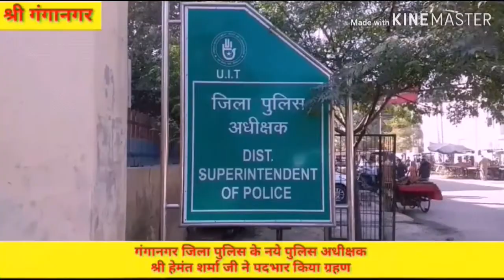श्री गंगानगर जिले के नये पुलिस अधीक्षक श्री हेमंत शर्मा जी ने पदभार किया ग्रहण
सितारे पुलिस के यूट्यूब चैनल